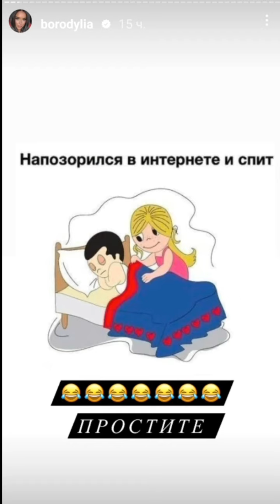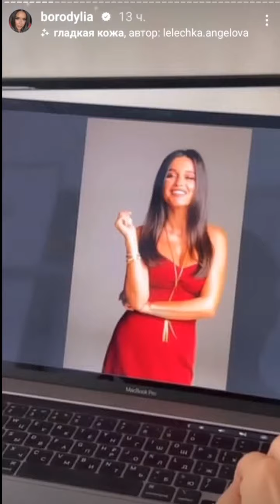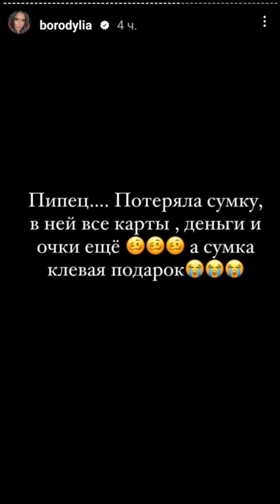Ксения Бородина. Потеряла любимую сумку и очки )) 😎😎😎